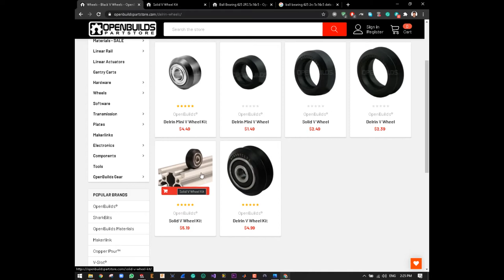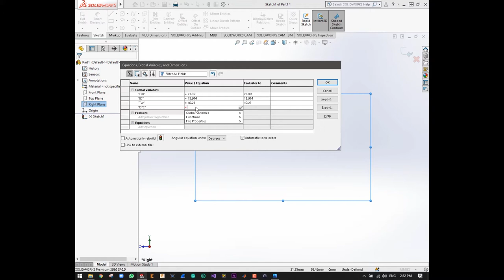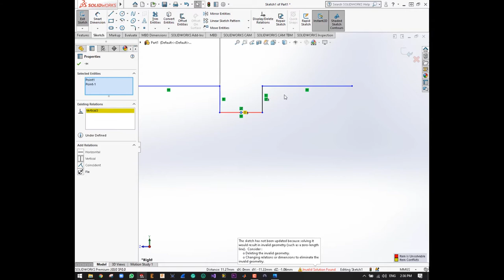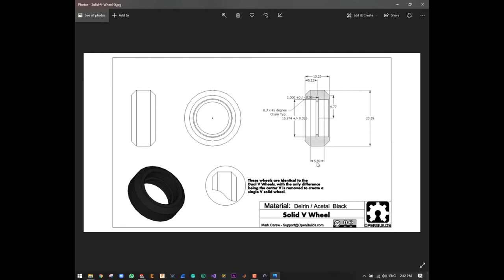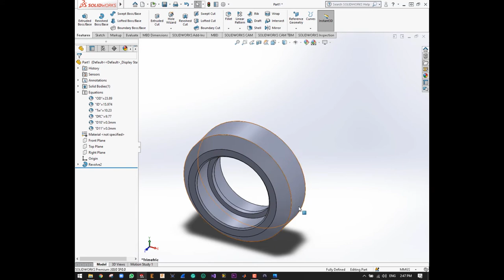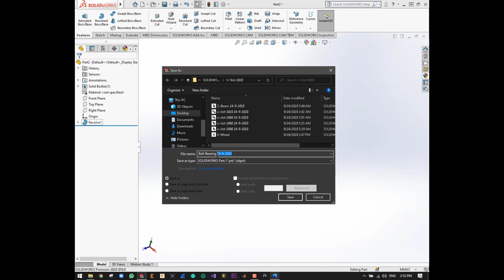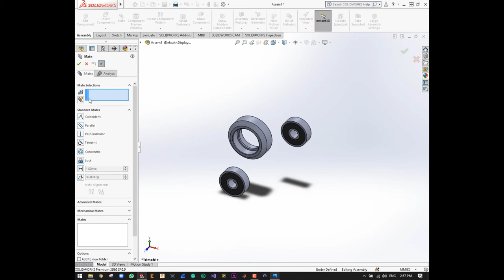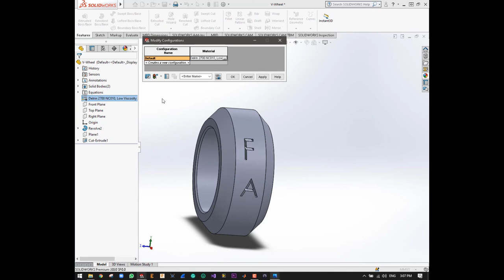V-Wheel Kit Design using SOLIDWORKS 2020 26.sept.2020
Our Fully Automated Smart Pharmacy Graduation Project Tutorial:
V-Wheel Kit Design using SOLIDWORKS 2020.